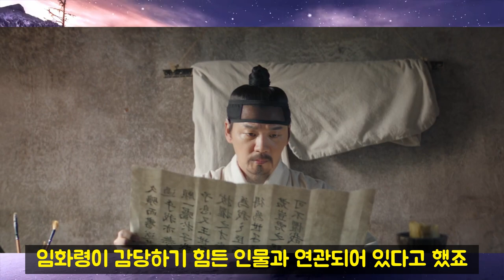임화령이 확인한 가장사초에는 태인세자가 손에 쥔 대비의 옷고름이 적혀있다. 선왕이 대비와 이호를 문책한 증거가 남아있다 [슈룹 13화 리뷰 및 14화 선공개 예고]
슈룹 13화가 끝나고 임화령은 성남대군과 세자의 죽음에 대해 본격적으로 파헤칩니다. 권의관과 토지선생은 태인세자의 죽음을 밝히려고 하죠. 이때 임화령은 선왕의 기록이 있었다는 것을 알지만 14화 선공개와 예고를 보면 승정원일기는 이호가 열람하지 못하게 하는 것 같습니다. 박경우는 임화령에게 선왕의 가장사초가 있다는 것을 알려주고, 거기에는 대비의 내용이 기록되어 있을 것으로 봅니다